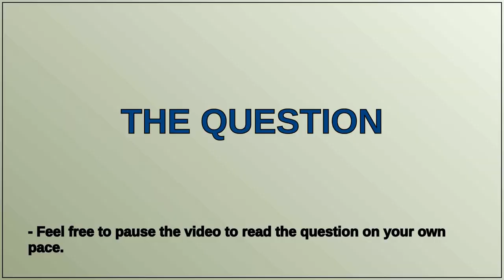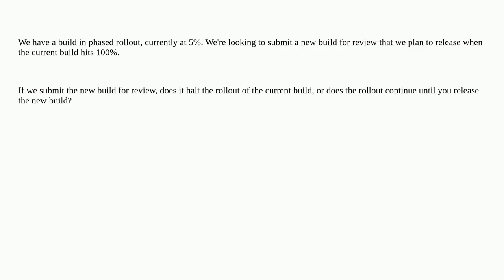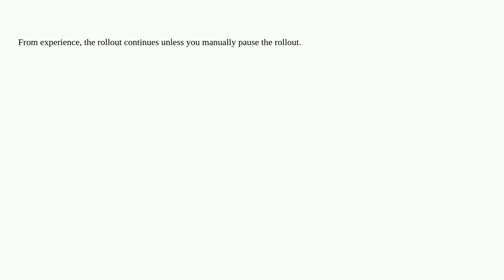Apple: Does my app’s iOS App Store phased rollout get halted when I submit a new build for review?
Does my app’s iOS App Store phased rollout get halted when I submit a new build for review?

A special thanks goes out to the community

  app-store-connect ios-appstore developer-program